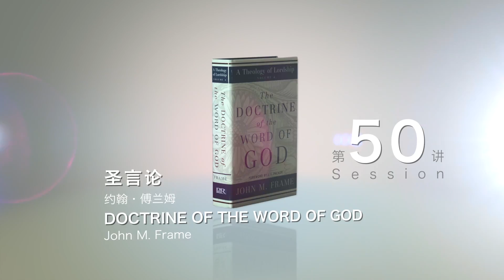圣言论 Doctrine of the Word of God_50